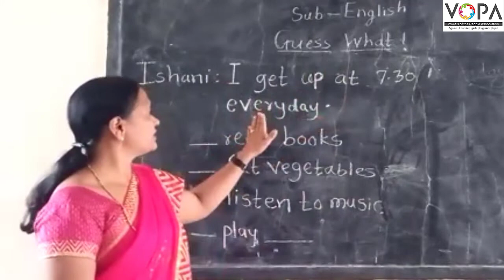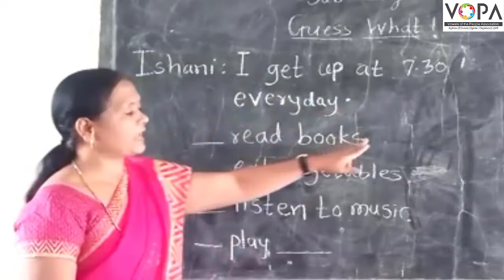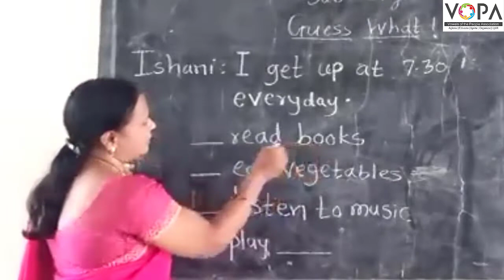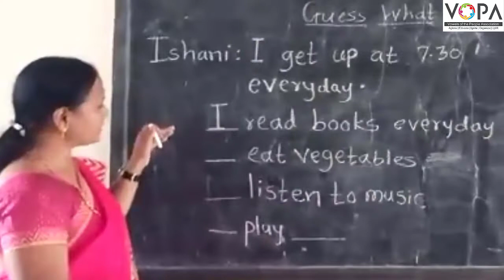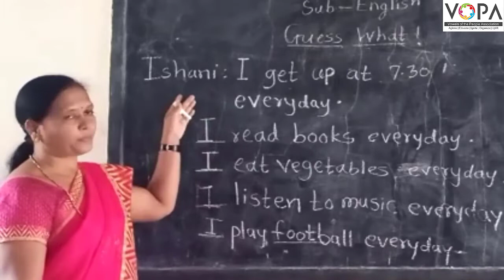5th | English | Guess What! | V1 | VSchool